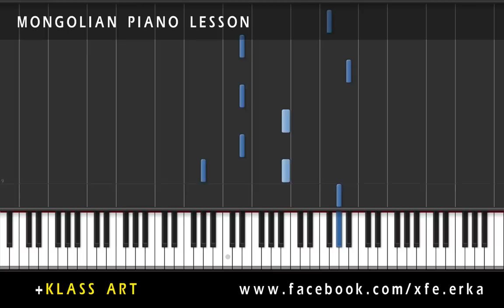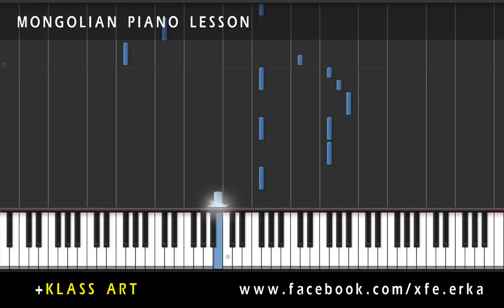Teeya - Hosuudad Piano Lesson, Synthesia Tutorial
Гишүүний хүсэлтээр хүргэж байна.

erkaxfe